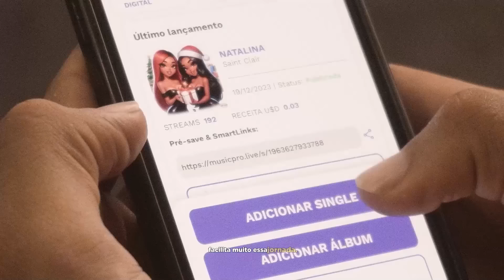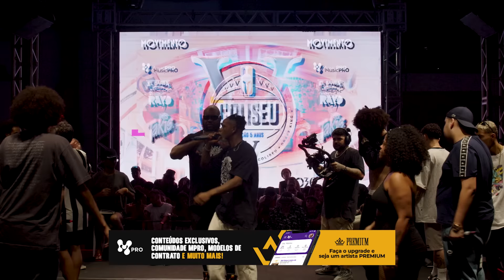XAMUEL, BRENNUZ, BARRETO, NOVENTA E TORVI X MAGRÃO, WM, SEREIA BXD, PRADO E PEKE | BDC 5 ANOS